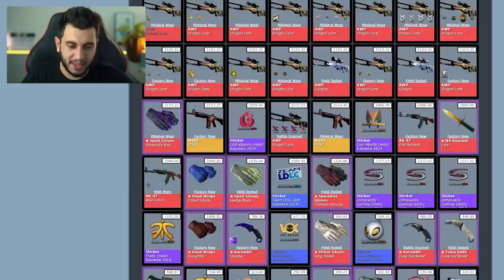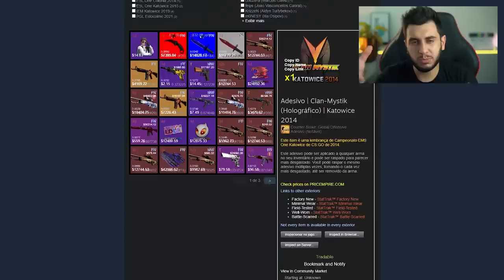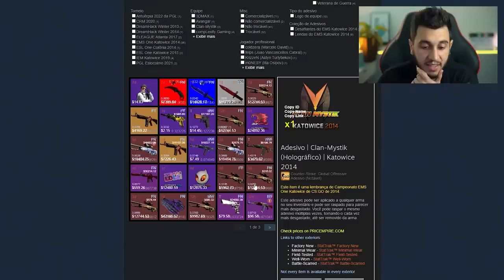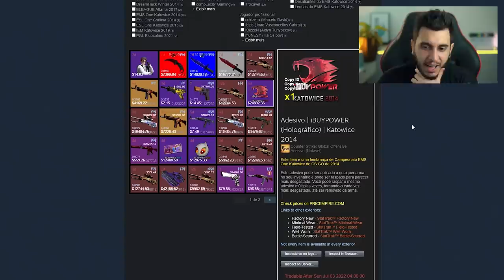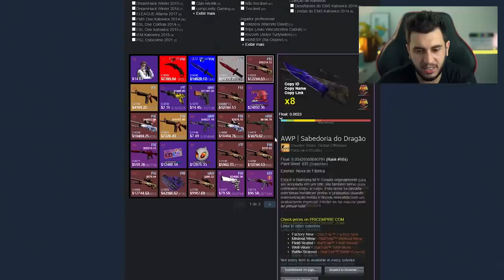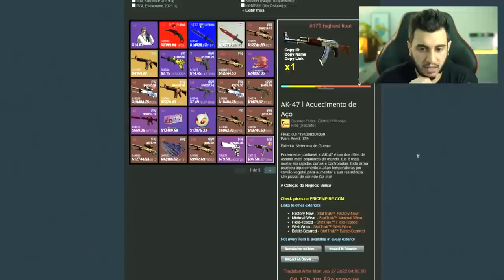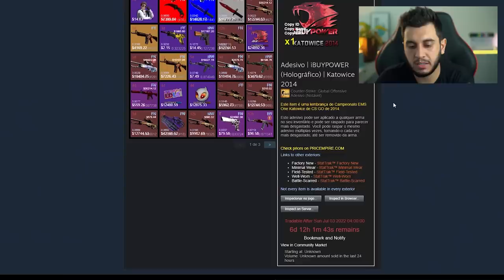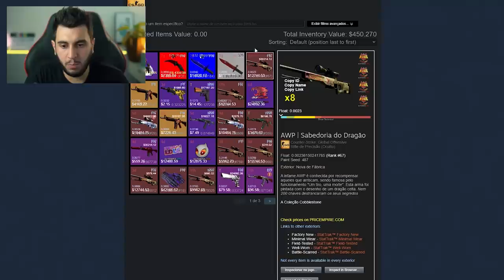Ele fez isso...